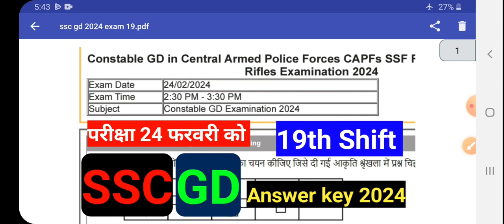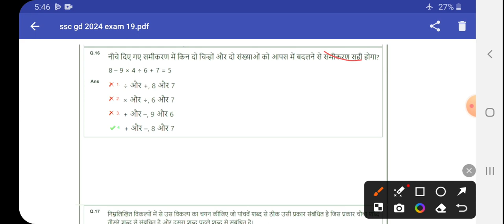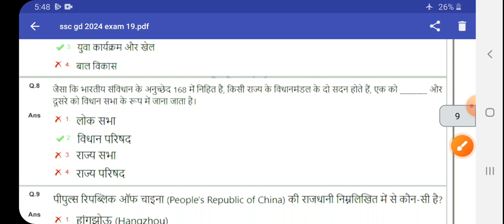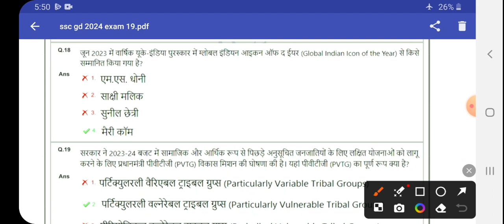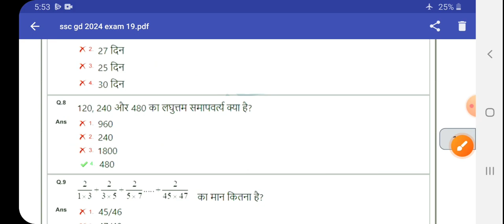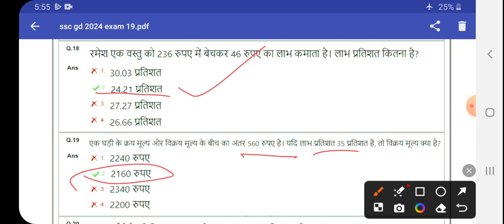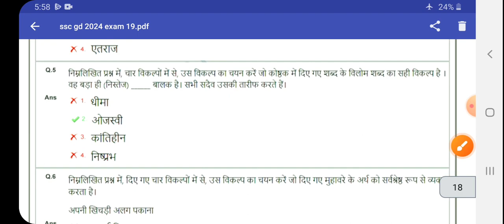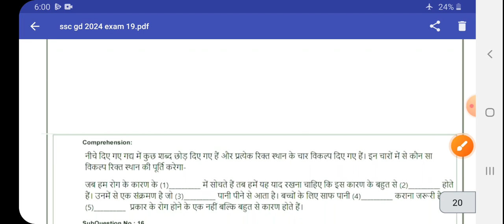SSC GD Answer key 2024 | exam 24 February 2024 | 19th Shift exam